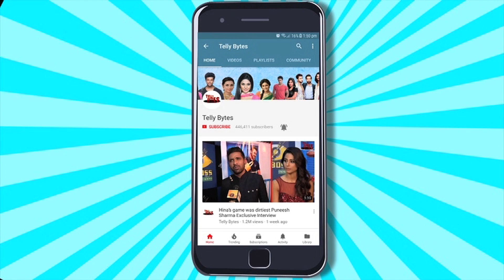Bigg Boss OTT 3: Youtubers Abhi & Niyu Ne Kia Show REJECT? Fans Ko Tweet Kar Batayi Wajah